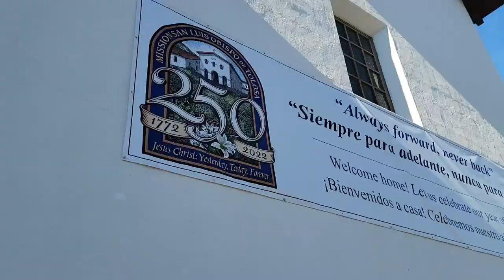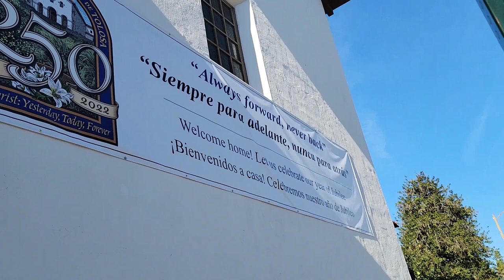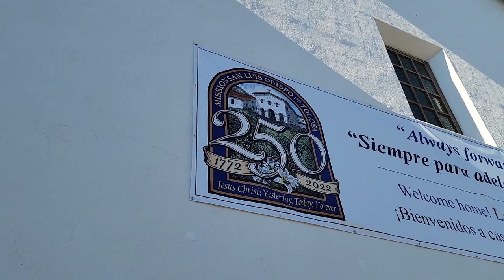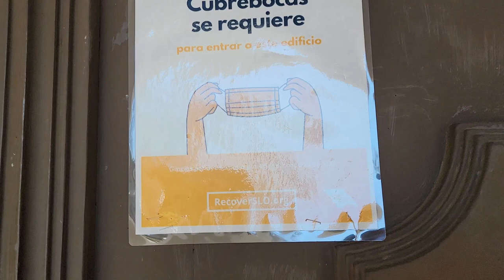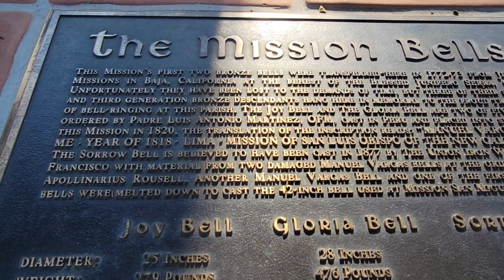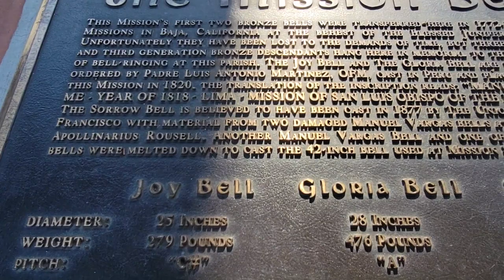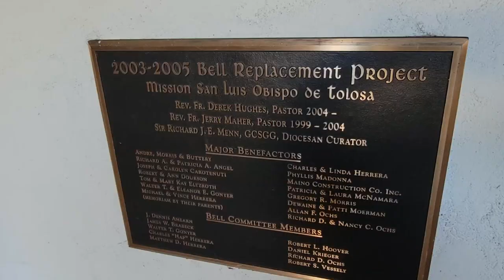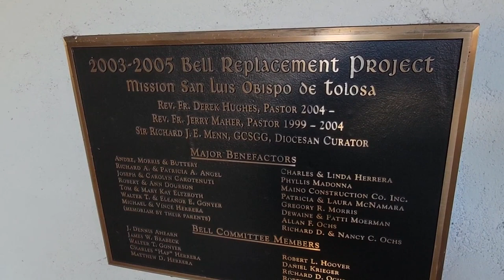CALIFORNIA'S MISSION SAN LUIS OBISPO de TOLOSA THE 5TH OF 21 MISSIONS FROM SAN DIEGO TO SONOMA CA.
CALIFORNIA'S MISSION SAN LUIS OBISPO de TOLOSA THE 5TH OF 21 MISSIONS BUILT SPANNING FROM SAN DIEGO TO SONOMA CA. FOUNDED SEPTEMBER 1,1772 BY FATHER JUNIPEO SERRA. NAMED AFTER SAINT LOUIS OF ANJOU, THE BISHOP OF TOULOUSE. THE MISSION IS THE NAMESAKE OF SAN LUIS OBISPO.
 THE MISSION OFFERS PUBLIC TOURS OF THE CHURCH AND GROUNDS. BUILT WITH THE HELP OF THE CHUMASH INDIANS THE MISSION IS UNIQUE IN ITS DESIGN, A COMBINATION OF BELFRY AND VESTIBULE NOT FOUND IN THE OTHER MISSIONS.

 THE MISSION WAS FOUNDED 3 YEARS AFTER THE FATHERS FIRST DISCOVERED LA CANADA DE LOS OSOS – THE VALLEY OF THE BEARS – DURING A FAILED TRIP FROM SAN DIEGO IN SEARCH OF MONTEREY.

AS SUPPLIES DWINDLED IN 1772 AT THE ALREADY ESTABLISHED 4 MISSIONS OF CALIFORNIA, RESIDENTS WERE PLAGUED BY SHORTAGES OF FOOD.
REMEMBERING THE VALLEY OF THE BEARS, A HUNTING EXPEDITION WAS SENT IN THE SUMMER OF 1772 TO BRING BACK MEAT. THE LOCAL INDIANS WERE THANKFUL TO THE SOLDIERS FOR KILLING THE BEARS A FEARED ENEMY.  SOME OF THE MEAT WAS TRADED WITH LOCAL PEOPLE IN EXCHANGE FOR EDIBLE SEED, AFTER WHICH TIME FATHER SERRA DECIDED LA CANADA DE LOS OSOS WOULD BE AN IDEAL PLACE FOR THE 5TH MISSION. ALTHOUGH THE CITY OF SAN LUIS OBISPO HAS NOT REMAINED A RUGGED BEAR COUNTRY, A STATUE OF A GRIZZLY BEAR SITS AS A REMINDER IN THE MISSION PLAZA.